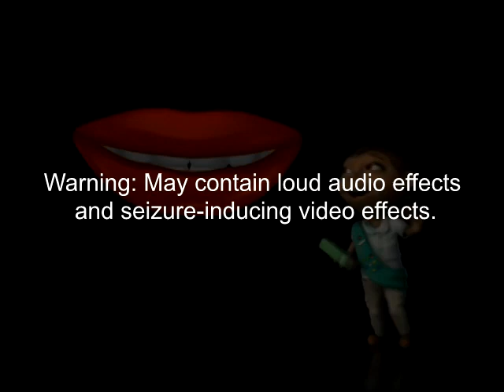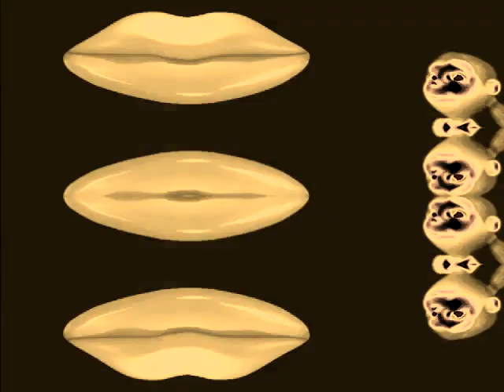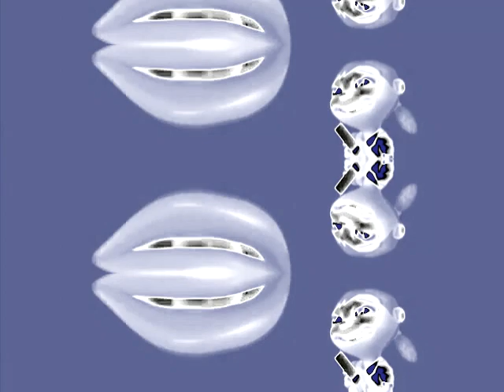Wanna Buy A Box Of Thin Mints G-Major Effects (G-Major To G-Major 122 And More)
Made today on Wednesday, February 10, 2021, 1:28:27 am to 1:54:21 am
Edited again on Thursday, February 11, 2021, 2:50:03 pm
Edited once again On Friday, February 12, 2021, 7:40:51 pm
Edited for one final time on Friday, February 12, 2021, 9:35:30 to 10:01:34 pm

Reupload: This is the last time I'll reupload this video again, and this is for real. Sorry for deleting this video the third time for a good reason: I made mistakes on six G-Major effects below.

Extra Scary G-Major: -6, when it's actaully 0.
G-Major 20: Its video was changed because of the essentials being a comparison.
G-Major 48: The hue was 0.200, when it was actually supposed to be 0.600.
G-Major 49: The Mirror was Reflect Top, when it was supposed to be Reflect Bottom.
G-Major 81: +1, when it's actaully -1.
G-Major 100: Its video was changed because of the essentials being a comparison.
G-Major 120: G-Major 20's video was changed because of the essentials being a comparison.
G-Major 233: -13 and -8, when it's actaully +8 and +13.
G-Major 340 and G-Major 345: -2, when it's actaully -1.

Effect Thumbnail As Default: G-Major 85 (12:46​​​​ - 12:51​​​)

All original G-Major effects from Fake G-Major to G-Major 122 and several more with a Wanna Buy A Box Of Thin Mints clip from Dairy Queen.

Dairy Queen "The Haggle" Commercial
303,795 views
•Oct 18, 2018:

Uploa Time Again: February 10, 2021, 7:09 pm
Upload Time Once Again: February 11, 2021, 3:12 pm
Upload Time Fourth Time Again: 8:40 pm
Upload Time For One Final Time 10:19 pm